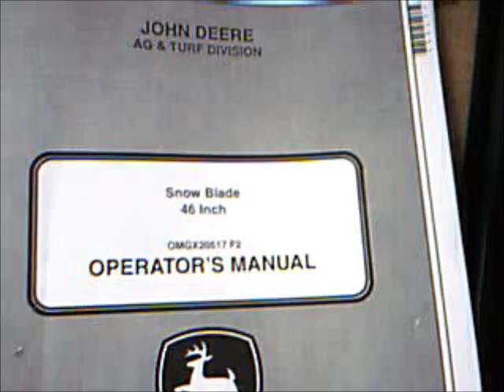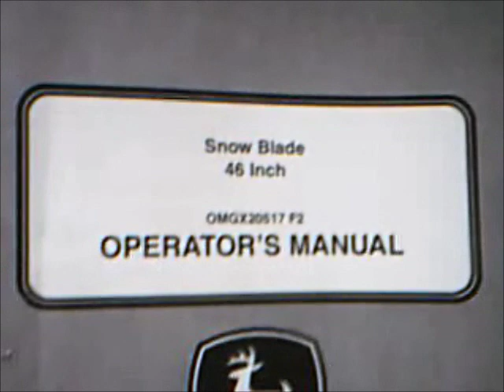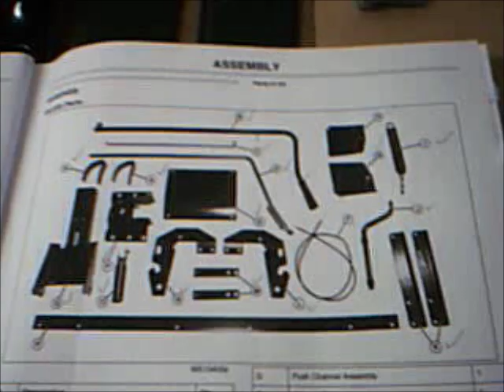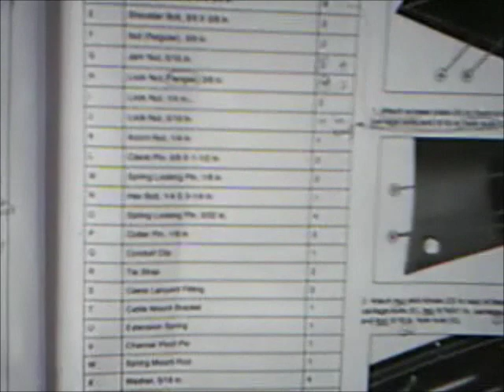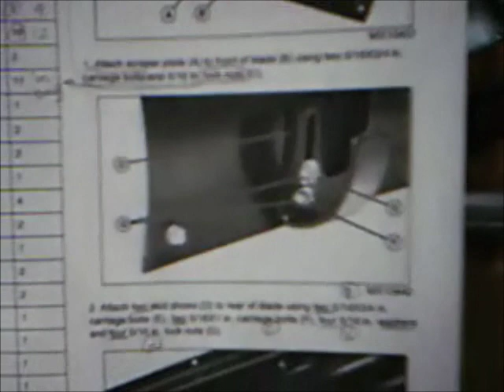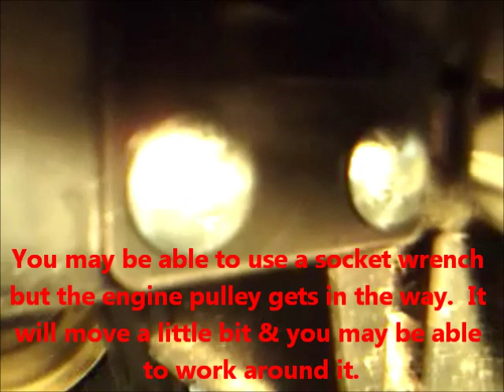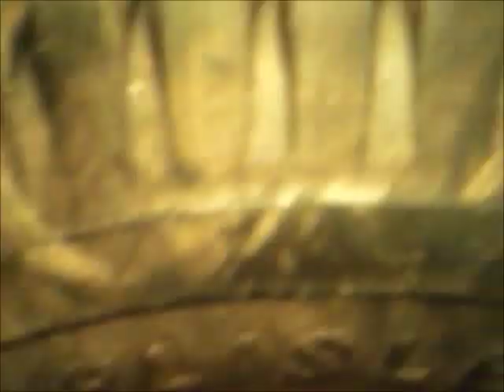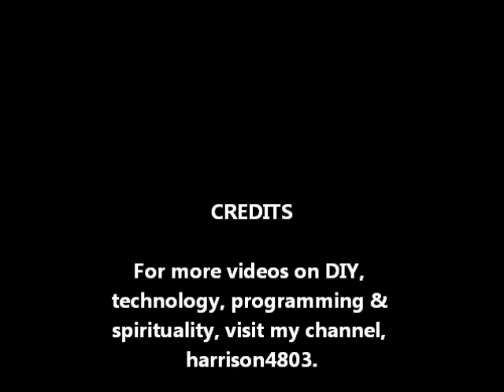Assembly & Installation of a 46" Snow Blade on a John Deere L130 Mower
I show you how to assemble the snow blade, install it and then operate it. Go here to see how to operate it without snow
Go here to see me operate it in the snow: